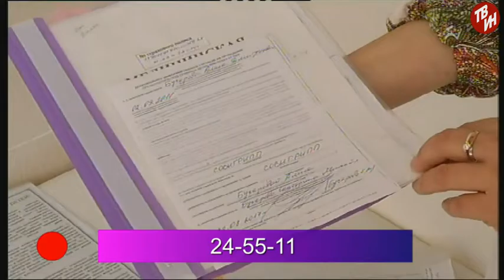ВРЕМЕЧКО Эфир: 25-08-2017